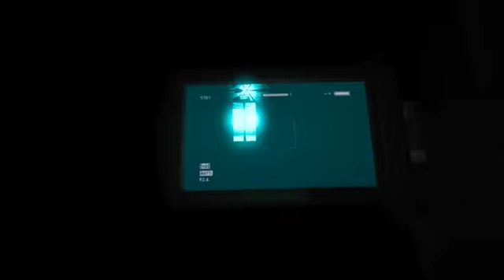What happens when someone opens the door while you are playing Outlast?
Spellseeker82, my husband at the time, opens the door to my room and causes one of the loudest Outlast screams to date Yo!